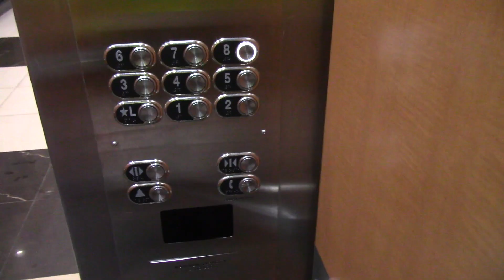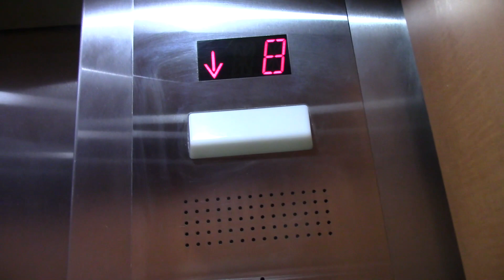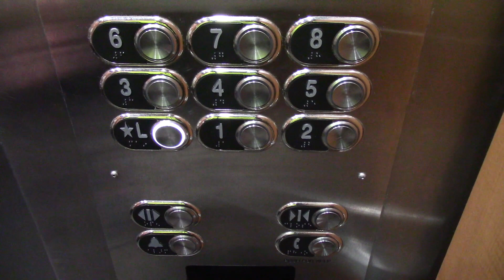Schindler traction elevators @ Holiday Inn Binghamton, NY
(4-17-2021) Just some basic, modern Schindler elevators in Binghamton.  NOT original to the building, so I'm assuming that these are for sure a mod.